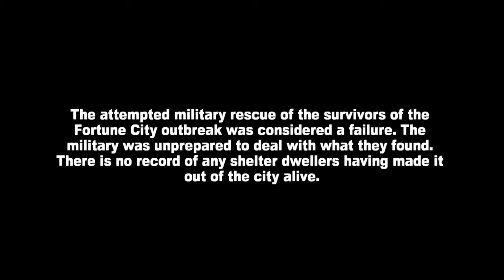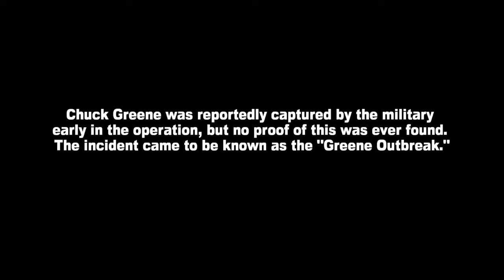Dead Rising 2_ending d